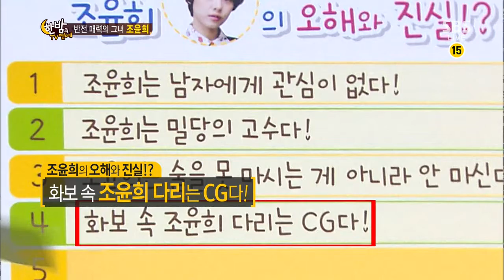한밤의 TV연예 131120 #13(8)